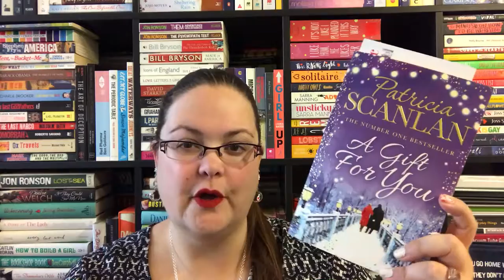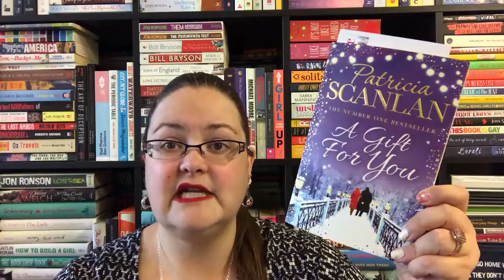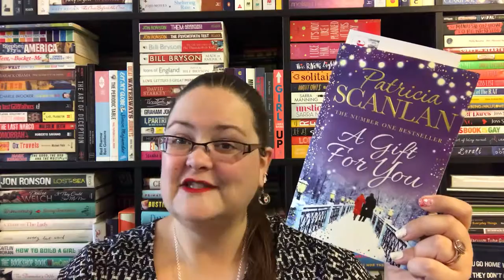Vlogmas Day 10-how I'm reading A Gift For You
How I'm read A Gift For You by Patricia Scanlan